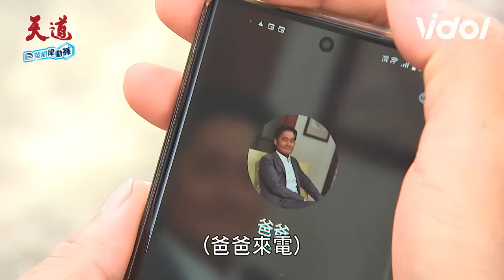天道／斷絕關係！文堯為尋超越持槍對決瑞安 設計埋伏彩霞為兒肉身擋槍...｜三立娛樂星聞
★訂閱【女孩要幹嘛】甜寵浪漫戲劇看到飽